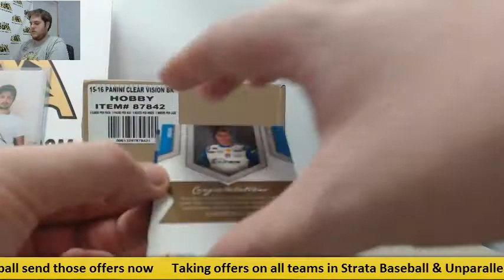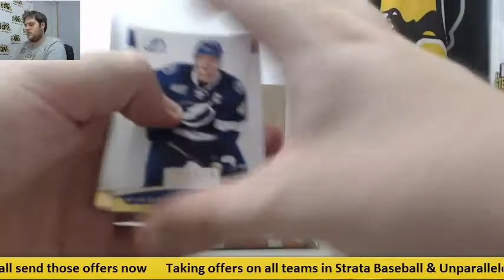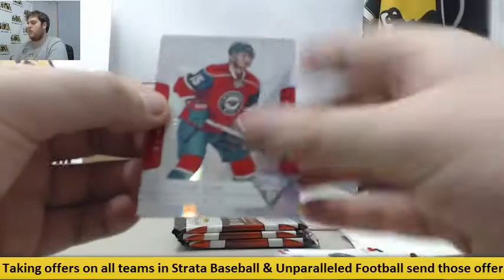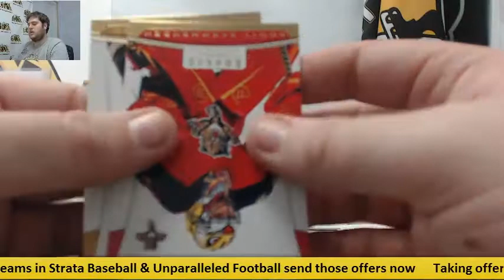Dorot- 2013 Press Pass Fan Fare Pack & 2012-13 Rookie Anthology HK Live Box Break